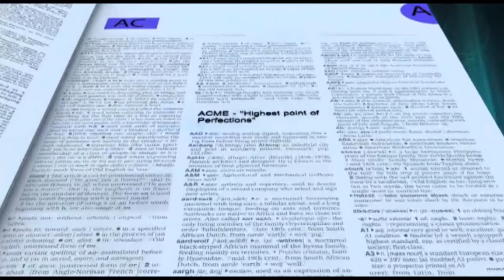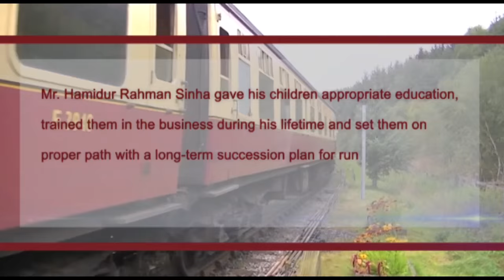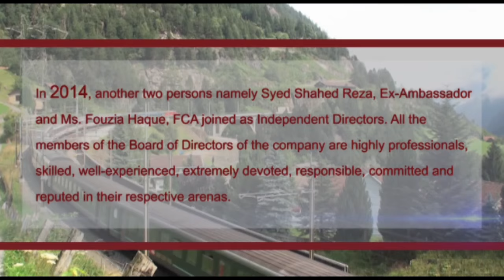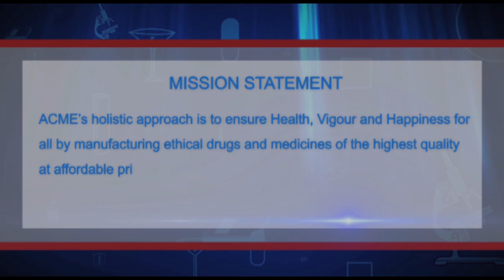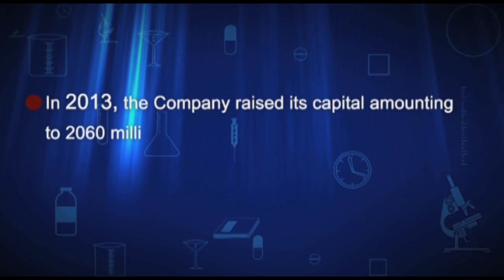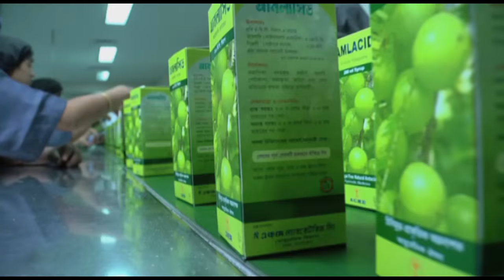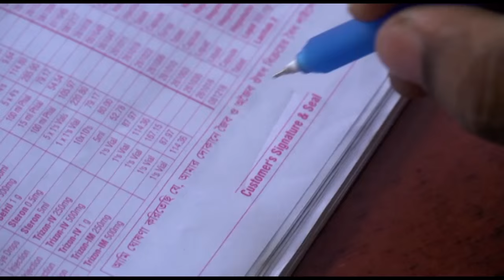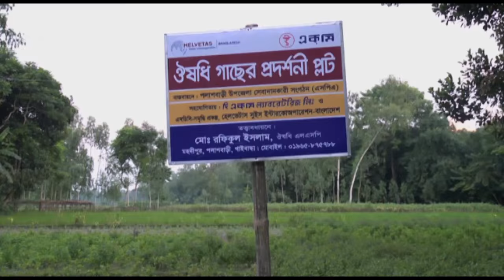The ACME Laboratories Ltd Corporate Video